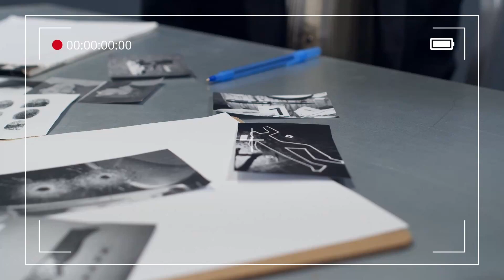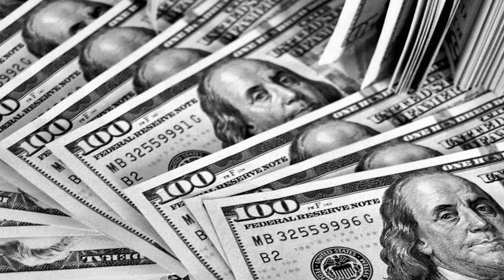Historia del narc0tráfico en México parte 2 "El camino a la consolidación del negocio"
En este video se hablará de la etapa previa al nacimiento de las organizaciones criminales y la influencia de Estados Unidos para que la producción aumentara.

La fuente de este video es el libro "Historia del Narcotráfico en México" del autor Guillermo Valdés Castellano, este libro contiene información más detallada. Dejo un link por si gustan comprarlo.